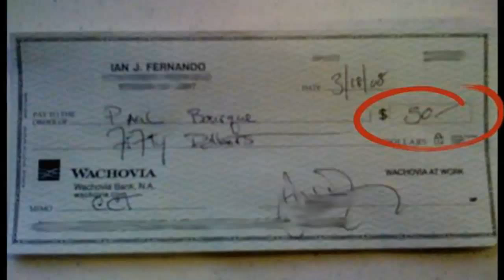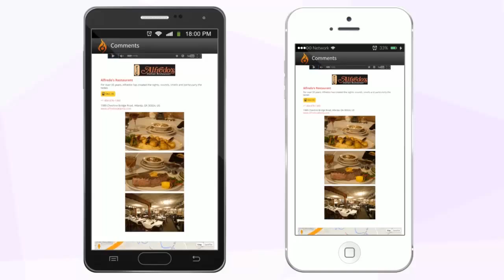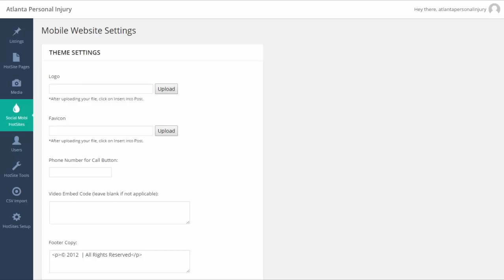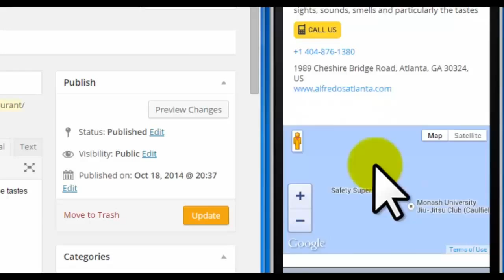Social Mobi Hotsites Review ► $100 or even $1,000 Per Month Per Client "Social Mobi Hotsites" video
Deploys Passive Income Hotsites in 4 Simple Steps!
Earn $50, $100 or even $1,000 Per Month, Per Client to Setup a 60-Second Listing

SocialMobi Hotsites Features:
Deploy the “Offline Hotsite System” & Have Businesses Queuing to Pay You $100’s PER MONTH…
Full FB & Mobile Integration for a Hotsite “Viral Effect” & Increased Mobile Traffic…
Video Features Engage Traffic SKYROCKETING Conversions…
FULL Social Media Suite including FB, Google Maps, YouTube, Twitter & Coupons…
ZERO Coding or Design Skills Required…

100s of “Directory” Sites Like findlaw.com and realestate.com Are Profiting $1,000,000s/year with NO Product or Service!
“Hotsites” , are 10 Minute Directories Generating Passive Income from Highend Local Businesses…Each Lawyer, Dentist, Highend Local Business Pays $50, $100 or $1,000
Per Month, Per Premium Listing!

No Installations…
100% Mobile Friendly…
ZERO Coding…
“Next Level” Design and Graphics…
No Monthly Fees…
Facebook App Integration…
Google Maps & Tap-2-Call Enabled…
Video Hotsite Functionality…
1-Click CSV Mass Upload…
Local Businesses Pay Up to $xxx Per Click
Prospects can be worth potentially $50,000+ thus highly valuable to lawyers.
Local businesses in different lawyer niches pay between $50 and $500 per lead for personal injury, mesothelioma and other niches because it pays off.